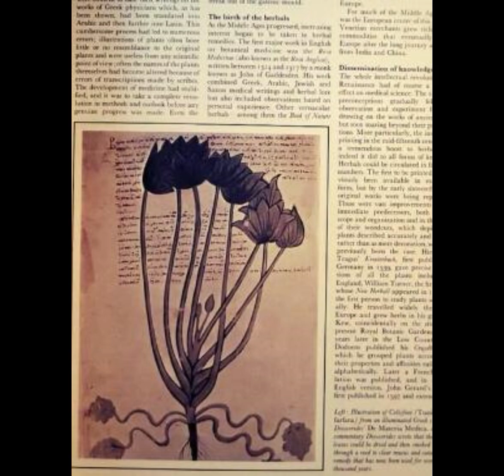BOTANY & HERBALISM 420 Herbs Homeopathy Herbalism Darting back thousands of year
微信:mfuiyf